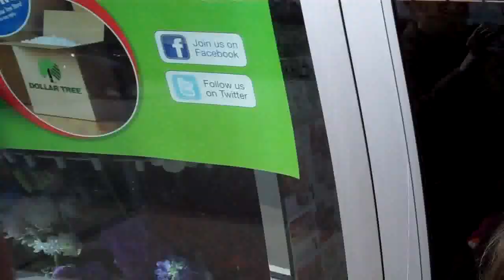Crazy Cuddle Bums and Radishes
In this vlog you will hear the words twitter, "lint roller", "butterfly net", rotting, radish, mink, movie star. See if you can hear them all! :)